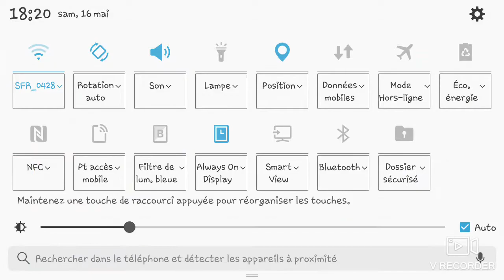Rush brawl stars en mode robot à gogo